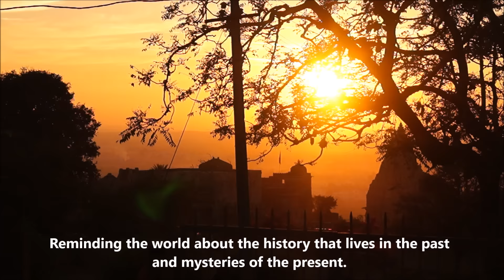Antiquity- Through the palaces and forts of Rajasthan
This short film documents the major palaces, forts and ruins of once great empires established in the largest state of India, namely Rajasthan. This film is titled Antiquity, which takes the viewer through a short journey in these humongous landmarks that tells the tale of love, war and deceit of the Kings that once ruled and the Queens that once lived.

I have traveled through a large portion of Rajasthan and made a film romanticizing about the ancient past of these palaces and forts that are still standing tall. The movie is all about the charm and splendor which the desert state of Rajasthan holds.

Locations in Rajasthan -

City Palace and Amer fort., Jaipur
Lake Pichola, Udaipur
Chittorgarh fort, Chittorgarh
Kumbhalgarh fort, Rajasmand

Directed, shot and edited by Anushray Singh.